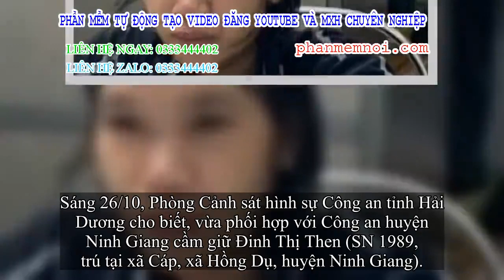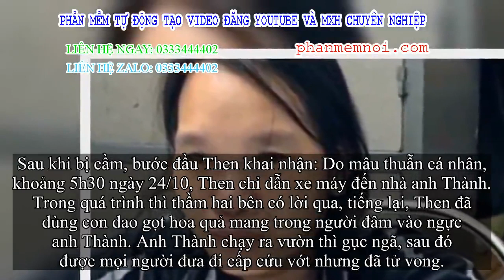✅ Nữ nghi phạm sát hại chủ thầu thành lập ở Hải Dương khai gì?